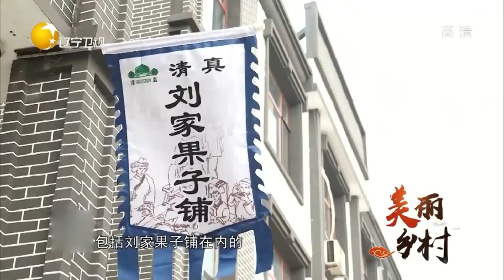田庄台古镇换新颜，品尝百年美食感受不同层次的香味丨风物辽宁